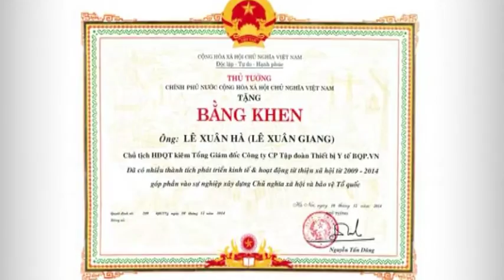VN-FRUAD-85 MILLION IN 1 YEAR